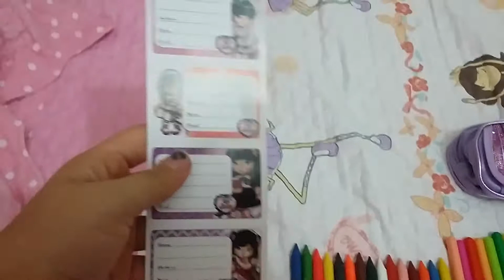MEUS MATERIAIS ESCOLARES 2016 PARTE 2!